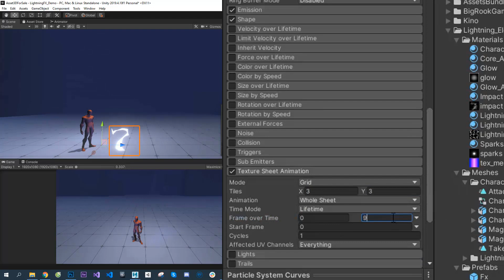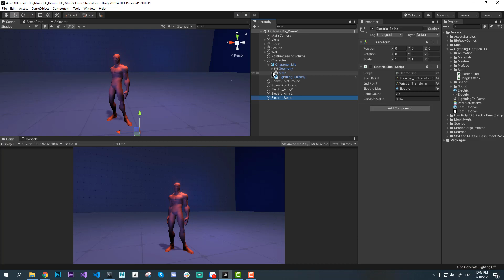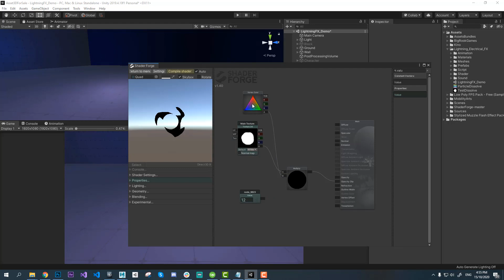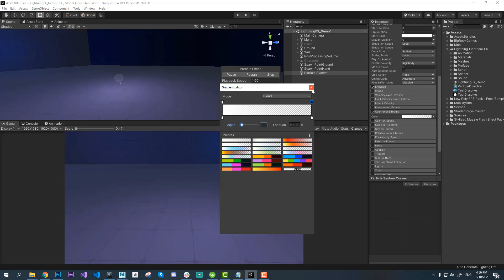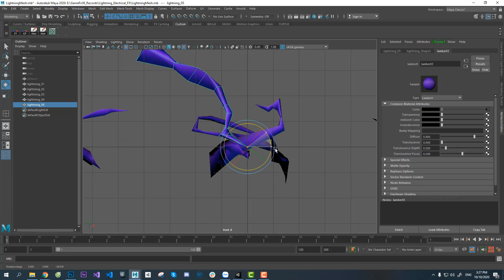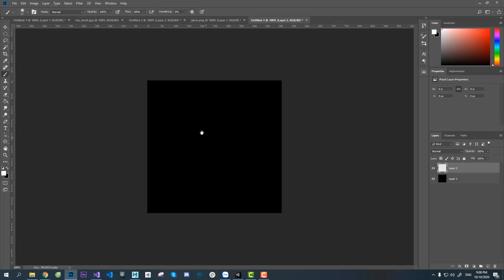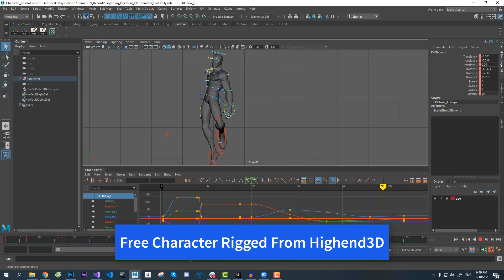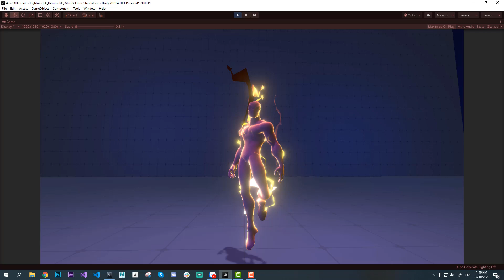Lightning VFX In Unity - How To Make Electricity With Particle System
Unity VFX Tutorials  - Lightning/Electric VFX

In this video I will be going over how you can make stylized lightning and electric vfx for game
using Unity Shader Graph, Particle System, photoshop and Maya. This effect animation is a great way to show a characters strength and increase the immersive experience for the player. Make sure to watch this entire video because once you do you will have the ability to make this awesome effect.

00:00 Introduction
00:10 Result
00:31 Lighting Fx Static Texture
01:26 Line Renderer
02:21 Frame By Frane Animation
02:41 Dissolve Shader
04:10 Drawing Dissolve Map
04:35 Lightning Electricity Particle Mesh Renderer
05:39 Random Between Multiple Meshes
07:36 Character Animation
08:12 Final Adjustment

I also love to receive your request if anything you want me to do next :}